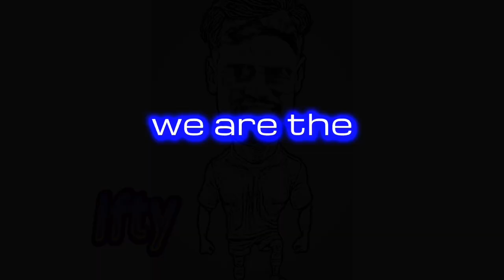Candle Lake#FunCaravan#Bangladeshi Canadian Vlog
its a one of the huge lake in saskatchewan province in Canada